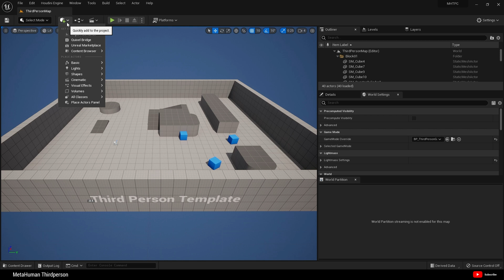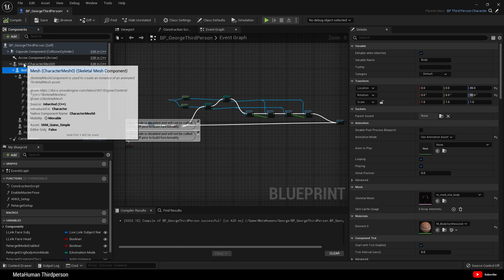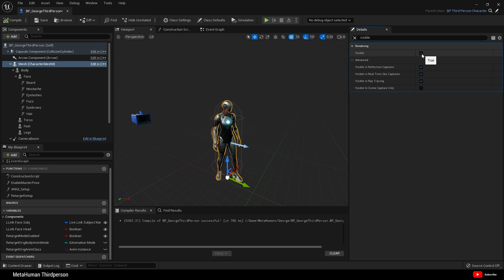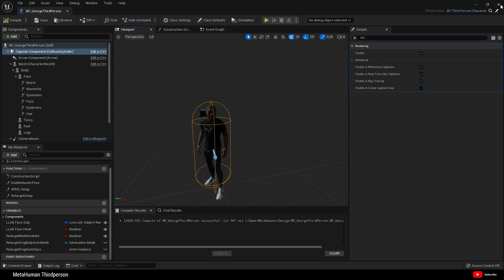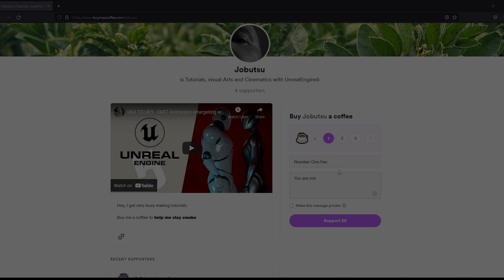MetaHuman ThirdPerson - In UnrealEngine 5 [ read description ]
UE5 TUTORIAL:
Use a MetaHuman in the ThirdPerson Template.
With the Updated MetaHumans there is a new faster way to use them as a ThirdPerson Character.